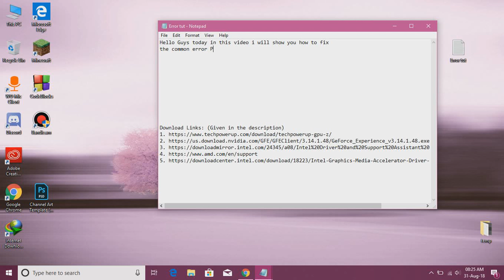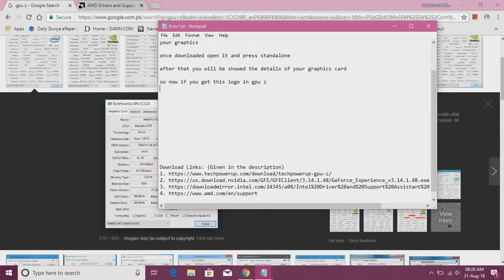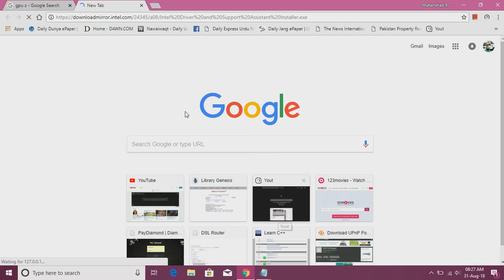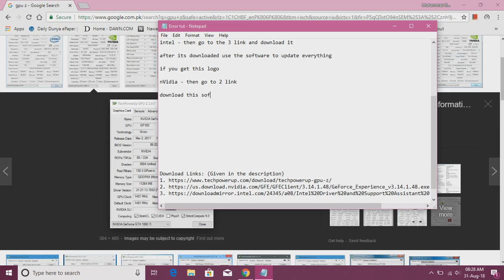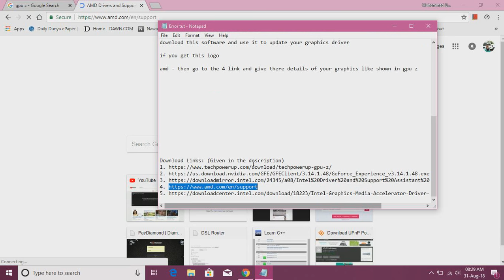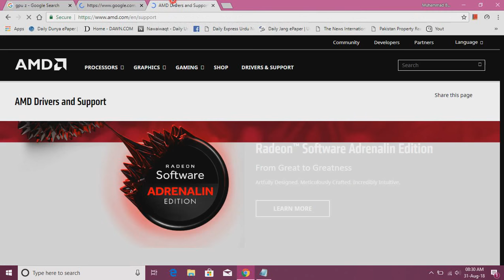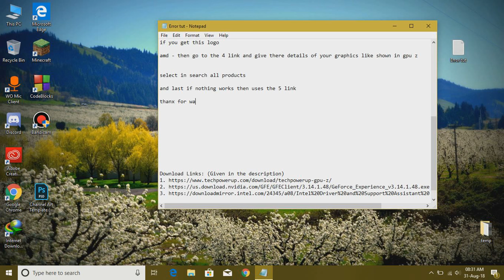Minecraft: Crash Fix - How to Fix Pixel Format Not Accelerated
In this video it is showed, how to fix the common error pixel format not accelerated minecraft.